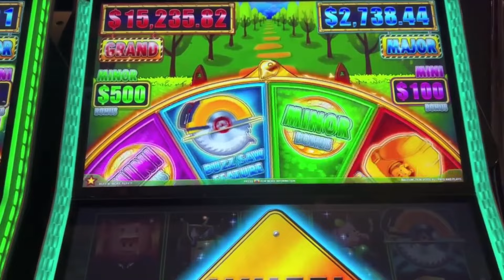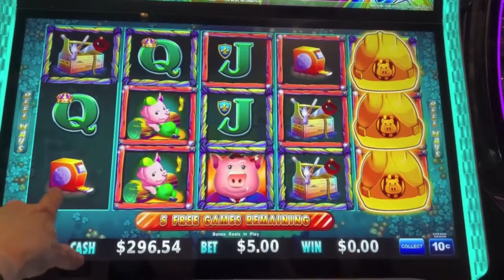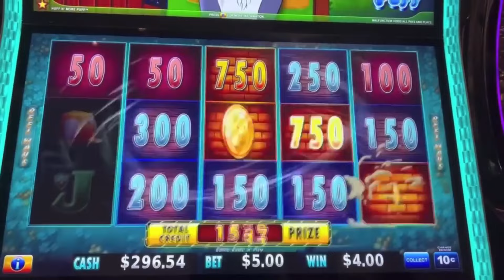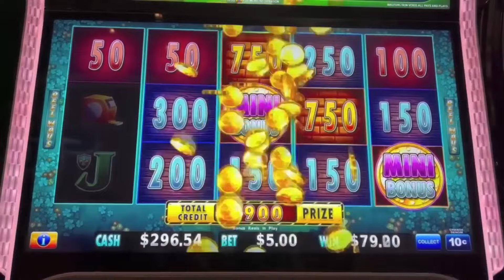FIRST SPIN BIG WIN BONUS! HUFF N MORE PUFF! ENCORE EDIT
Encore Edit from 12/27/2022
A First Spin Big Win Bonus!